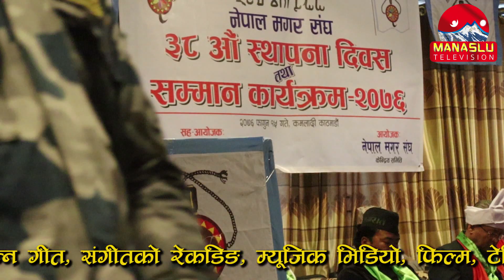मगर संघकाे को को हुन संस्थापक, कतिे जिवित छन, कसले पायो मगर गौरव पदक ? मगरहरूले हेर्नै पर्ने भिडियो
© & P MANASLU TELEVISION
All the Audio and Video rights of this Music Video is owned only by MANASLU TELEVISION.